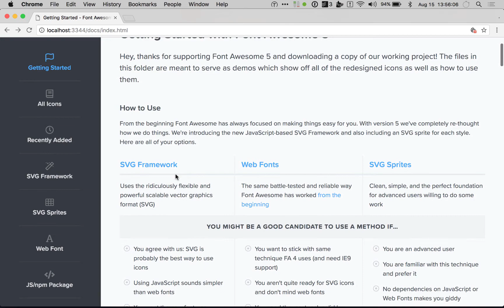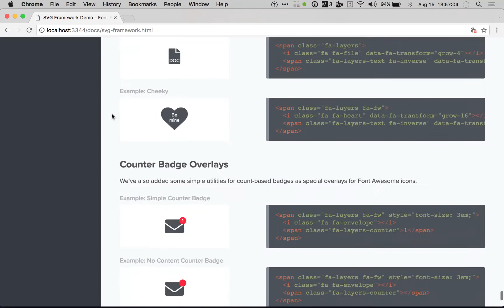Sekilas Font Awesome 5